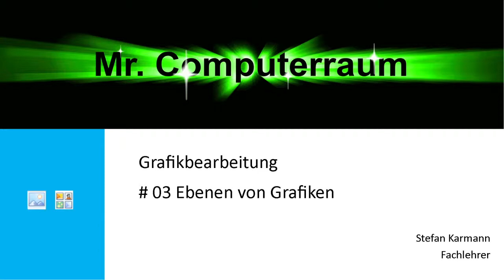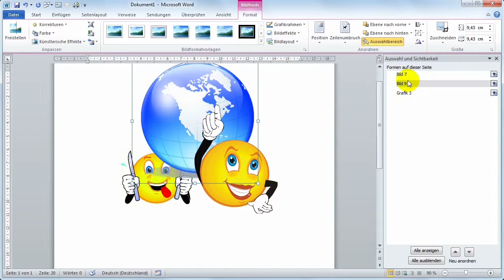3 Grafik Ebenen